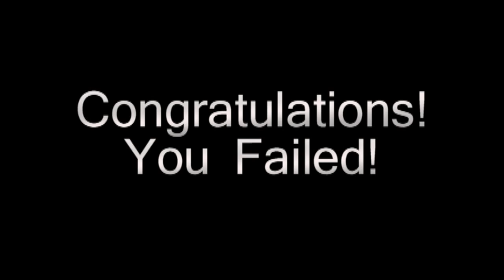Camel (Interactive Game; Don't Start Here)